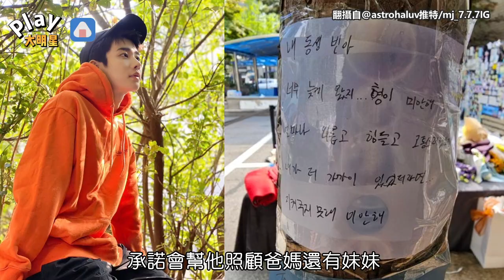哥哥文彬離世文秀雅心痛發聲承諾不再哭 MJ 勝寬難過留下手寫信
不哭應該很難~
大家不開心的時候就放肆的大哭
把情緒釋放出來
不要憋在心裡哦!

提醒您給自己機會 自殺防治諮詢安心專線
1925│生命線協談專線：1995│